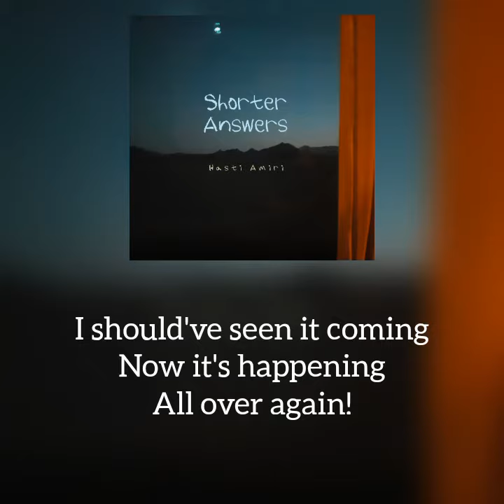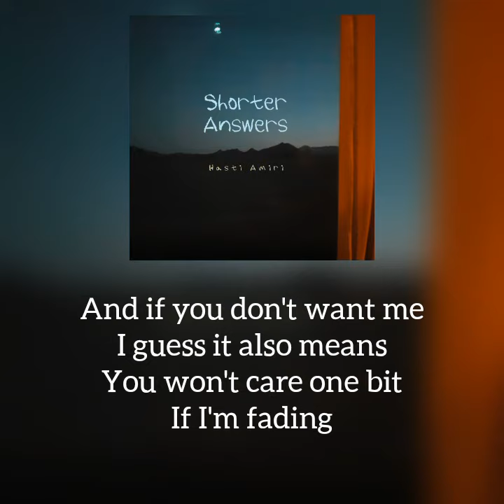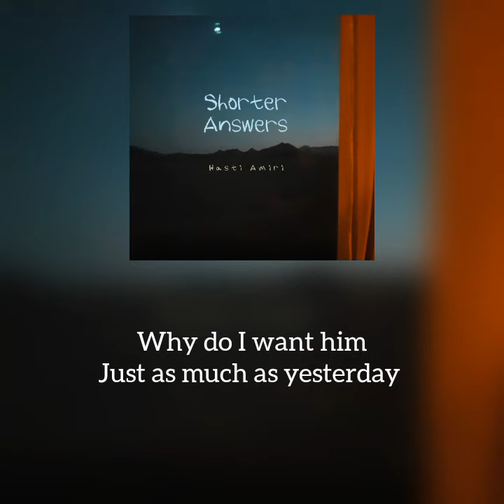Shorter Answers (lyrics video)- Hasti Amiri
"Shorter Answers" by Hasti Amiri (Unofficial/acoustic)

➤Lyrics:
➤Genre:
➤Song duration:
➤Instrument: Guitar
➤Recording date:
➤Written by: Hasti Amiri
➤Publisher/record label: Independent
➤Photo: